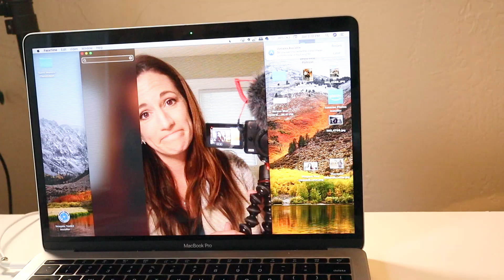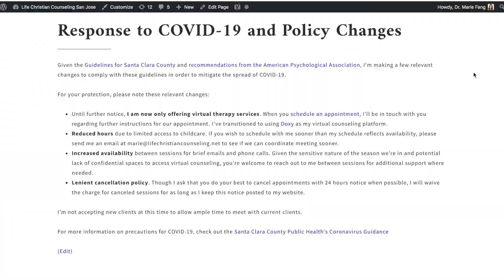Transitioning to an Exclusively Teletherapy Practice (for now!)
Transitioning to an Exclusively Teletherapy Practice

Link to my private practice website with Policy Update:
You can find the link in the banner at the top of the page